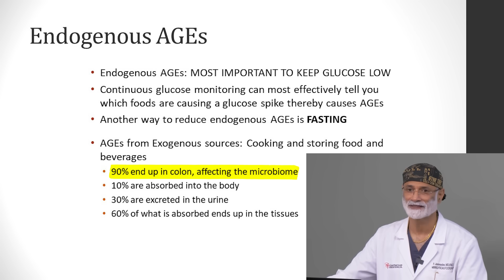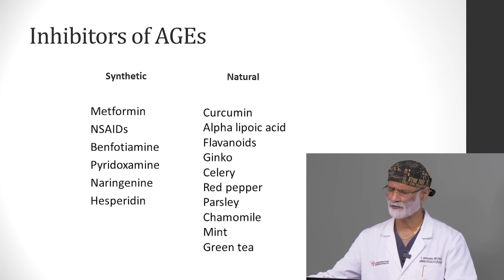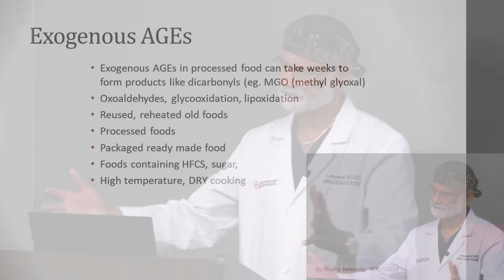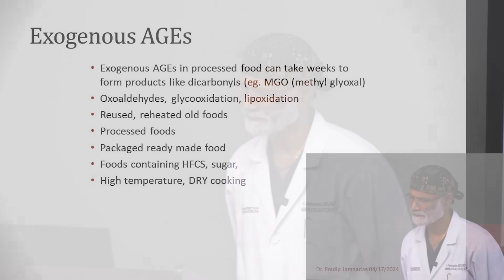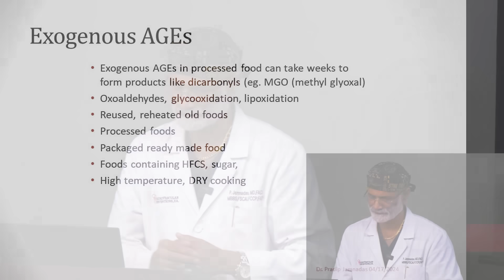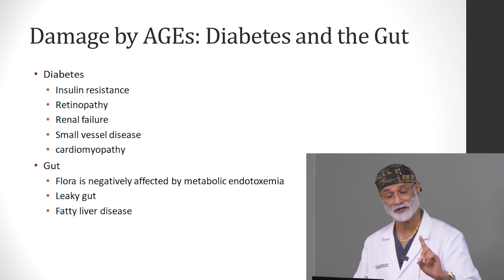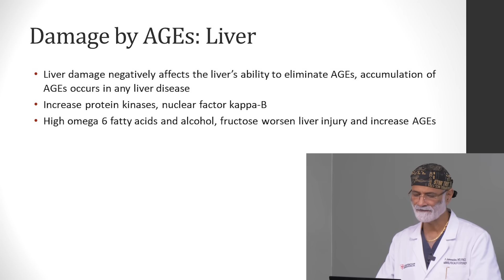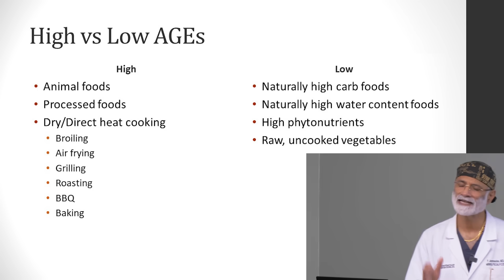Eat these foods to reduce harm from Advanced Glycation End Products [AGEs]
This is a clip from my full lecture dedicated to advanced glycation end products (AGEs) you can find it

In the full lecture lecture I dive into the world of advanced glycation end products (AGEs), hidden toxins lurking in our food and cooking methods. I'll uncover how these compounds accelerate aging and increase the risk of chronic diseases. Join me as I explore the surprising link between our diet, aging, and disease. After watching you will understand what ages are AGEs and simple changes you can make to your cooking and eating habits to protect your health. Don't let your food age you prematurely!

In the coming months there will be a few lectures on various topics.

Here is a link to download the slides from the presentation